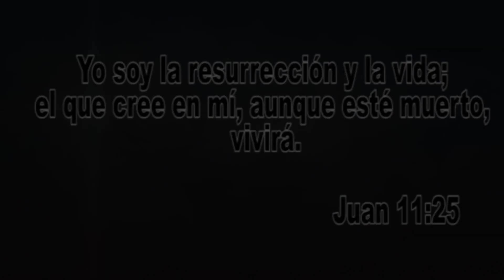En memoria de nuestro compañero el Clase I de Policía Póstumo Carlos Alberto López Mendoza (Q.D.D.G)